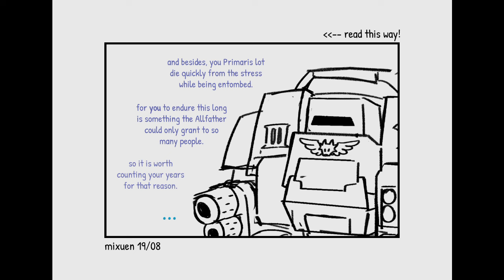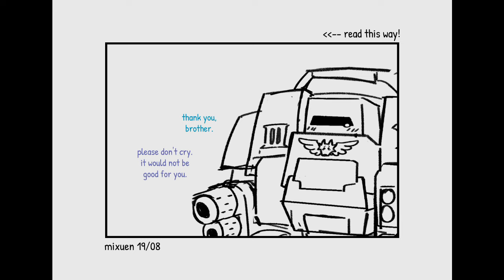The Redemptor Dreadnought is Four | A Warhammer 40k Comic Dub